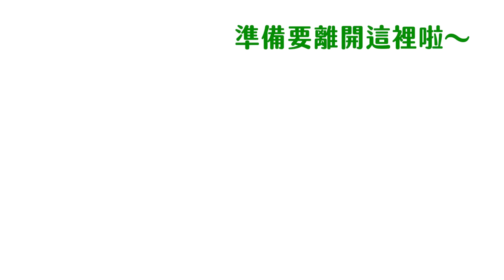【黃阿瑪的後宮生活】搬家前夕...拆地墊啦！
後宮因為一些事...準備要搬新家啦！拆地墊的時候，貓咪們表示傻眼（？），柚子還一度逃出家門

【訂房詐騙！出國訂飯店要小心！】志銘與狸貓

【近期活動】

《阿瑪招福祭 在台中登場》

現場有套圈圈遊戲～還有夾紅包的試手氣遊戲喔！

這次有招福祭主題馬克杯，其他地方都買不到喔！以及限定的招財貓主題拍貼機＆夾娃娃機！

【活動資訊】
★時間：2/6(二)-3/7(四)
週一至週五11:00~22:00
週六 週日10:30~22:00

★地點：台中新光三越中港店 10樓

第四本圖文漫畫《貓咪超有事4-夢之船》
瑪瑪商行搶先上架
本集收錄夢之船的完結篇喔～
此次也有搭配新年紅包的預購組合！

※以上連結皆有送【限量首波隨書禮】黃阿瑪A6雙層L夾
（全4款，隨機贈送乙款，送完為止）

【7-ELEVEN 黃阿瑪主題店】
主題店開幕啦～
買咖啡就可以獲得本店限定的阿瑪CITY CAFE杯！
店內還有很多東西可以拍照，歡迎來逛逛～
地址：7-ELEVEN敦信門市（台北市大安區仁愛路四段122巷50號1樓）

《最新商品》絨毛萬用束口袋、新款純棉帽T、刺繡零錢包

〔領養不棄養〕